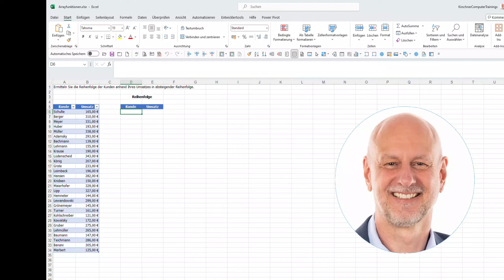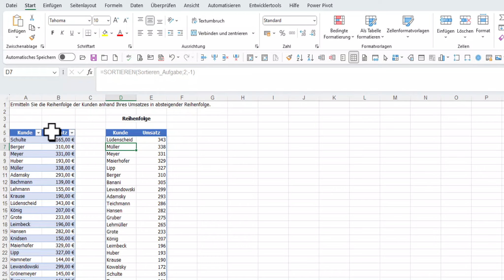Excel Array Funktion – Sortieren – dynamisch und schnell für Datenanalysen in der täglichen Praxis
❓Kennst du das auch? Du hast eine Kundenliste mit Namen und Umsätzen und brauchst für eine Analyse schnell die Namen passend zu den Umsätzen angezeigt?
❓Viele Klicks später hast du endlich deine Daten passend arrangiert?
❓Datenaktualisierungen ziehts du umständlich von Hand nach?
❓Oder schnell und effizient mit Hilfe der Funktion SORTIEReN?

▶️Wie du deinen Daten schnell dynamisch sortierst und analysierst, zeigt dir dieses Tutorial.

‼️Die Datei kannst du dir zum Üben hier runterladen: Öffne die Datei hierzu und speichere sie in deinem Dateisystem ab.

excel
berechnung
sortieren
dynamisch
dynamisch sortieren
analysieren
daten analysieren
excel sortieren
excel dynamisch
excel dynamisch sortieren
excel analysieren
excel daten analysieren
excel funktion sortieren
excel funktion sortieren sortierindex
sortieren funktion excel
formel
funktionen
berechnung mit mehreren werten
mehrere werte berechnen
arrayformel einfach
array
arrayfunktion
arrayfunktionen
arrayfunktion bearbeiten
arrayfunktion erstellen
mehrere werte in einer zelle und mehreren zeilen ausrechnen
excel mehrfachoperationen
excel mehrfachoperationen bearbeiten
excel mehrfachoperationen eingeben
datenbereich berechnen
matrix
matrixformel
excel matrixformel
excel array definieren

b) Mikrofon: Rode wireless go II über Musikhaus Thoman - Top Service und prima Beratung

Portraitbilder von EL-Studio
Hauptstraße 7 82223 Eichenau

Inhaber: Robert Kirschner
Kirchenstraße 2
82194 Gröbenzell